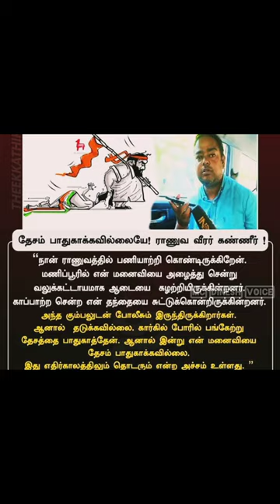வேங்கைவயல் முதல் மணிப்பூர் வரை மறைந்த மனிதம்😢😡| manipur issue